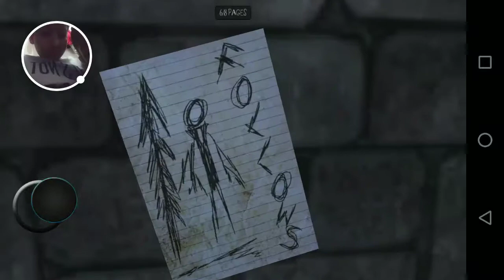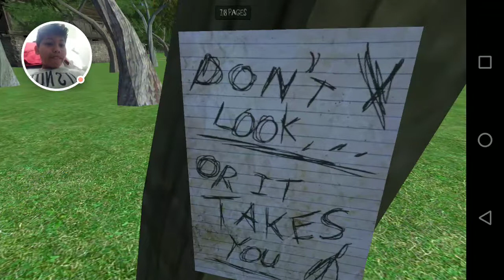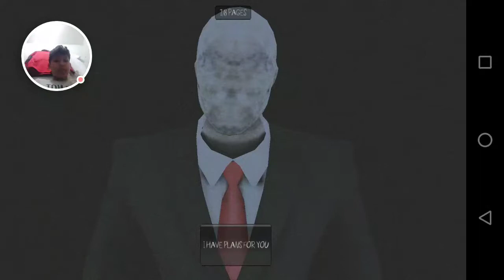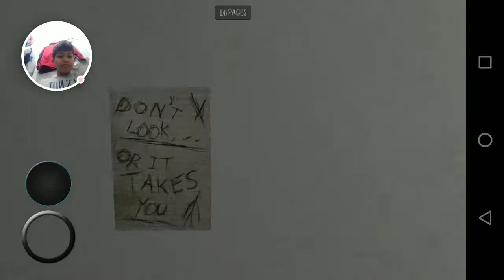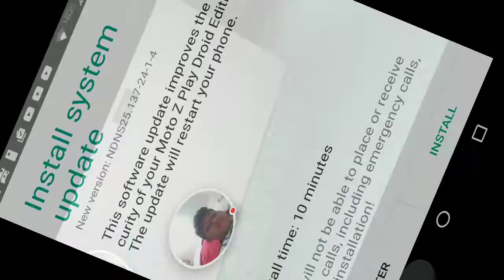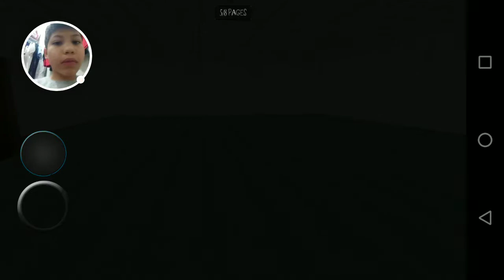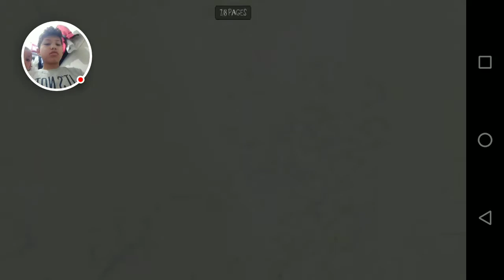Slender Man W/ Elyse -we beat it!